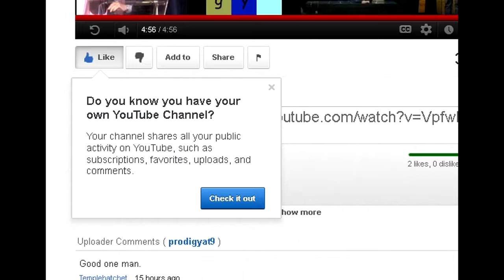No Sir, I Don't Like It #1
You tube is up to some shenanigans.